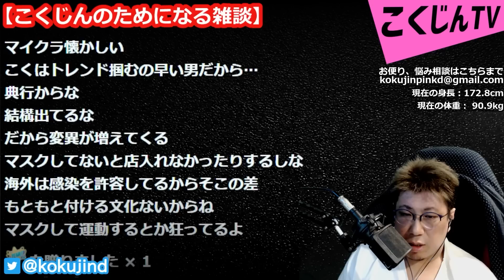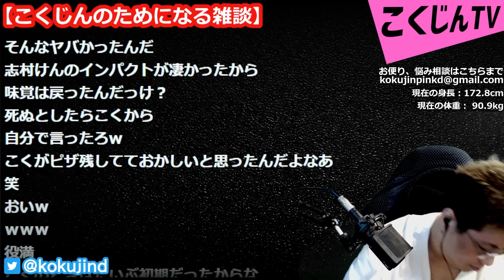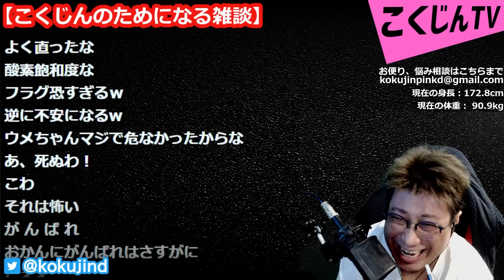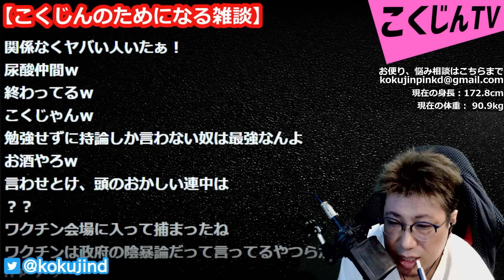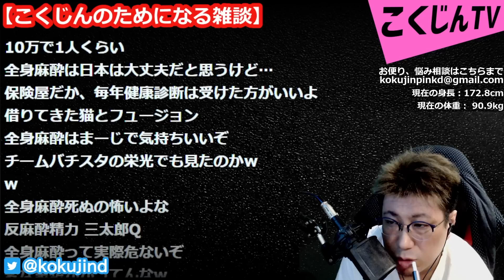【こくじん雑談】プロ格ゲーマーは忙しすぎる！大会と練習と配信でブラック企業よりブラックなウメハラ（2022/5/14）こくじん ウメハラ 総師範KSK 三太郎 石井プロ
【こくじん雑談】プロ格ゲーマーは忙しすぎる！大会と練習と配信でブラック企業よりブラックなウメハラ
こくじん 総師範KSK 三太郎 石井プロ

「STREET FIGHTERS」
↓こちらで買えます